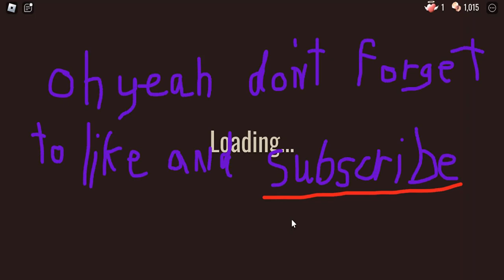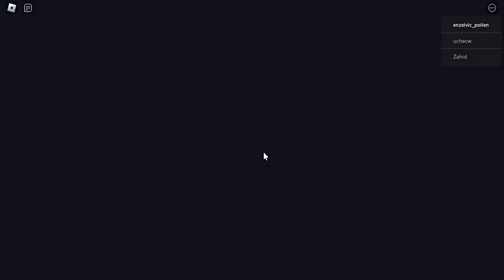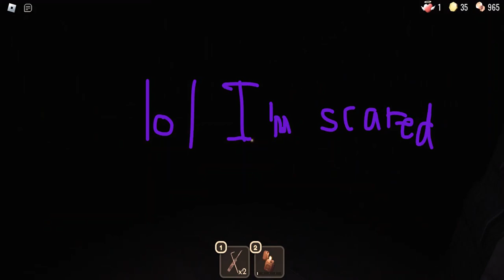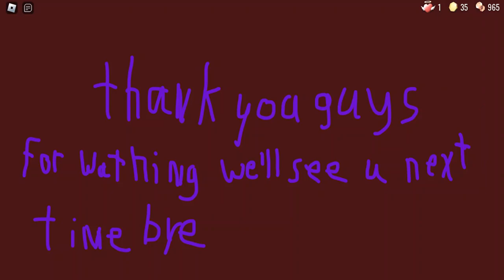playing in doors with others part 1